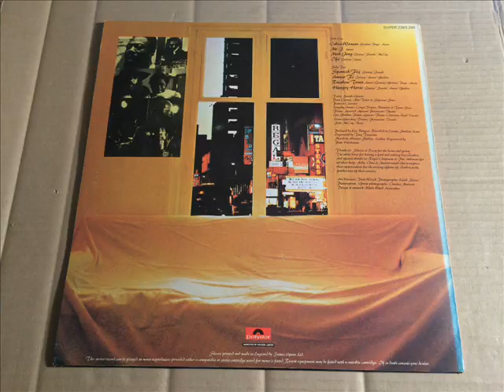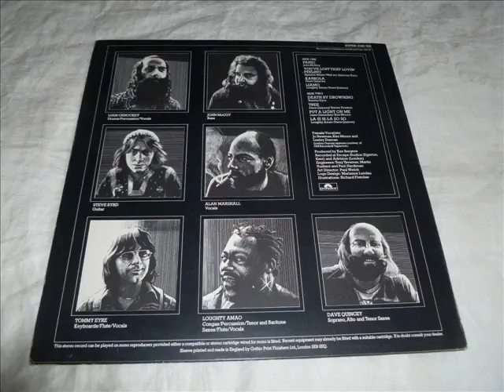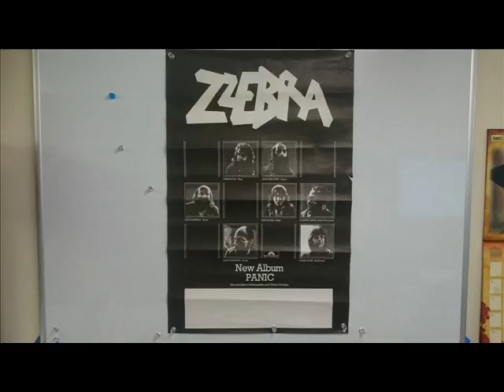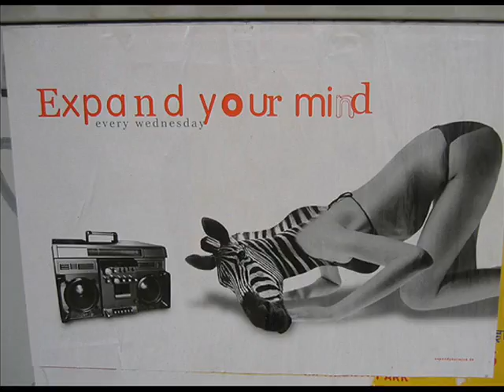ZZEBRA . JAZZ ROCK PROG . UK .1974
1 /  MAH JONG
2 /  MR. J
LP . ZZEBRA .SAME . POLYDOR .1974